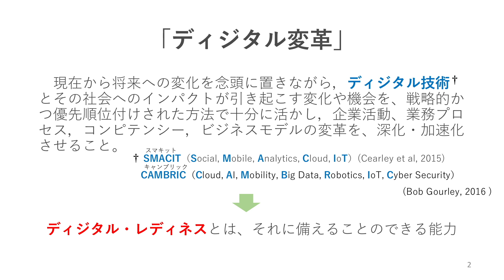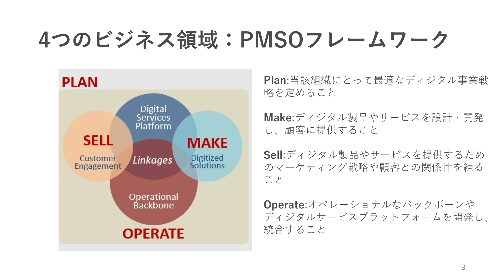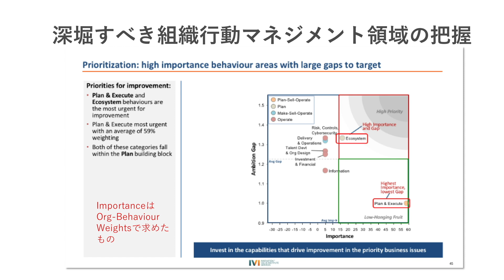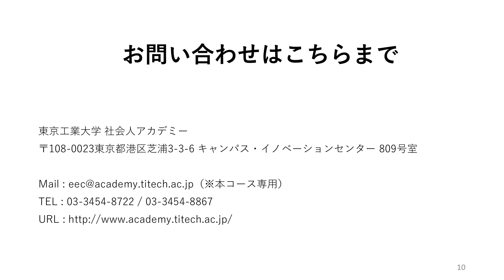Enterprise Engineering（Leading Digital）コース｜東工大 社会人アカデミー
東京工業大学 社会人アカデミーが開講する「Enterprise Engineering（Leading Digital）コース」の特色を動画でご紹介します。
社会人アカデミーでは、産業のグローバル化に対応できる企業人材を育成することを目的として、グローバル産業リーダー育成プログラム（GINDLE―Global INDustrial LEader）を設置しており、本コースはその中のひとつです。

‹関連ページ›
●お申込受付中のコース｜東京工業大学 社会人アカデミー
●社会人アカデミー｜特色ある社会連携の取り組み｜社会連携｜東京工業大学